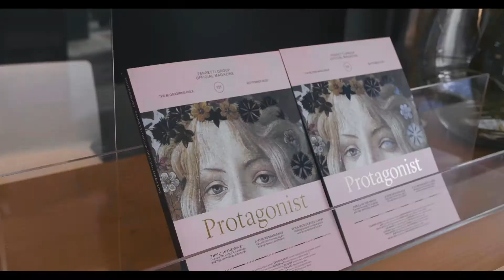Luxury Yacht - Itama - yourprivateisland - Ferretti Group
Visit YourPrivateIsland in the heart of the Gulf of Poets and discover what true yachting excellence is made of.